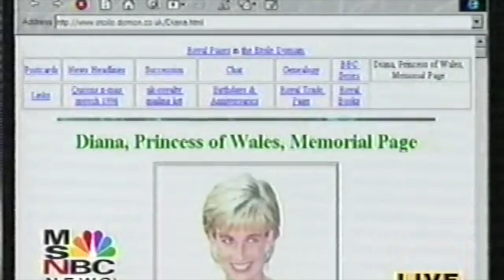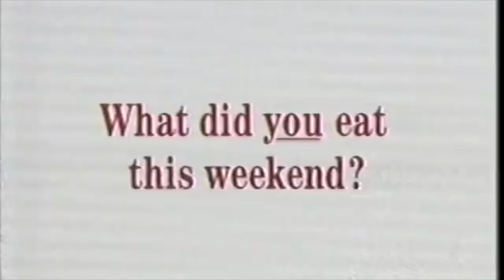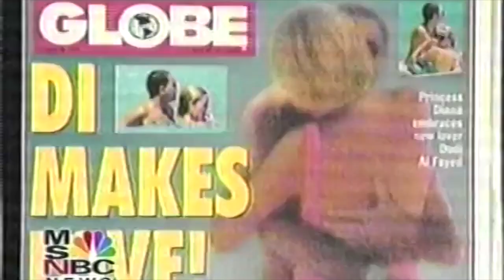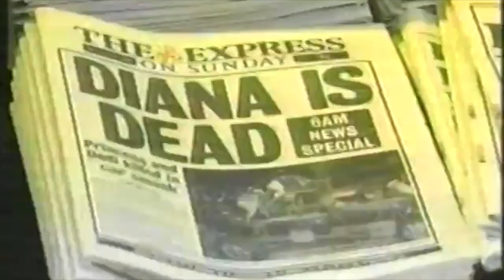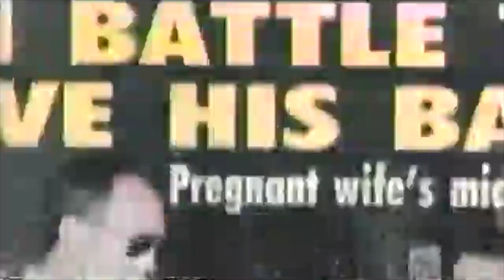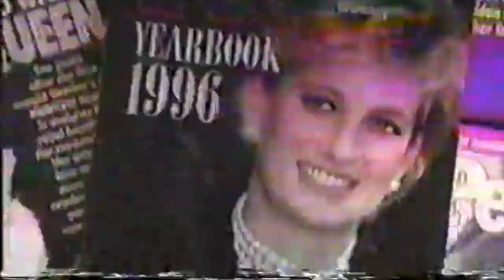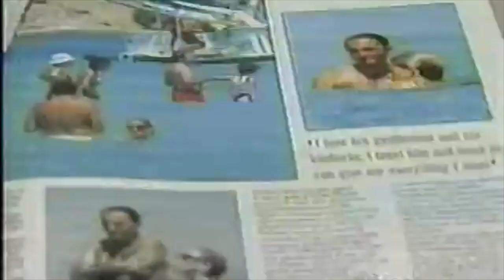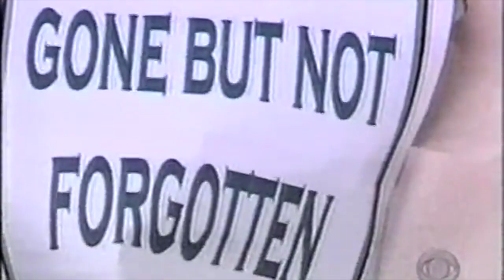Royal Wedding of Prince Charles and Lady Diana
On July 29, 1981, the world watched in awe as Princess Diana and Prince Charles were married in a lavish ceremony at St. Paul's Cathedral. The wedding was a global event, with an estimated 750 million people watching on television.

The wedding was the culmination of a long and often tumultuous courtship. Diana and Charles had first met in 1977, when Diana was just 16 years old. They were engaged in 1981, and their wedding was one of the most anticipated events of the year.

The wedding was a lavish affair, with a guest list that included heads of state, celebrities, and royalty from all over the world. The bride and groom arrived at the cathedral in a glass coach, and the ceremony was officiated by the Archbishop of Canterbury.

After the ceremony, the newlyweds rode through the streets of London in an open-topped carriage, waving to the crowds of well-wishers. They then returned to Buckingham Palace for a reception.

The wedding of Princess Diana and Prince Charles was a truly iconic event. It was a day of celebration and joy for the world, and it will be remembered for generations to come.

Here are some interesting facts about the wedding:

Diana flubbed the prince's name during the vows. She transposed his two middle names, calling him "Charles Philip Arthur Georges."
The wedding was the first time a British royal wedding was televised live around the world.
The wedding cost an estimated $11 million.
The wedding dress was designed by David and Elizabeth Emanuel. It was made of silk and lace and had a 25-foot train.
The wedding cake was a 13-foot-tall masterpiece created by Fiona Cairns. It weighed 200 pounds and had 23 tiers.
The wedding was attended by 3,500 guests.
The wedding was watched by an estimated 750 million people around the world.
The wedding was the most-watched television event in history until the Super Bowl in 1996.